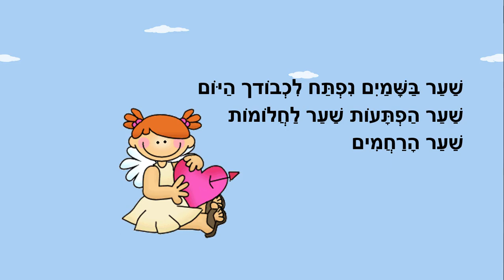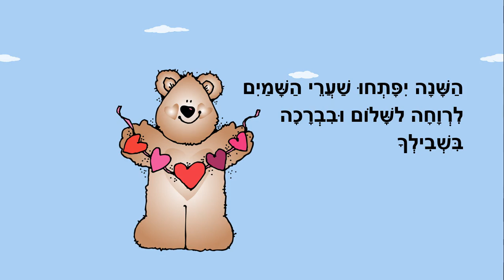שנת ברכה - ברכות לשנה טובה - כתבה: ריקי זקן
שנת ברכה